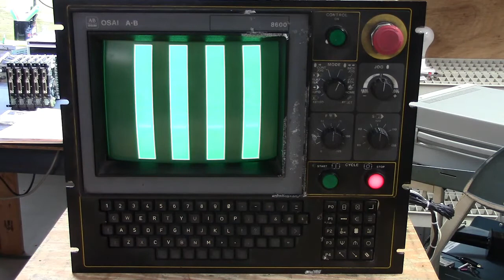Exercising the Video on an Allen Bradley 8600 CNC operator terminal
ERD is an engineer owned industrial electronic repair company that offers the industry leading 3- year warranty.

The Allen Bradley 86002251 is an Operator Interface and Monochrome monitor used in the older Allen Bradley 8600 CNC family. This is the primary control for the CNC and is used in a variety of configured CNC tools.

After we repair the unit, extra steps are taken to fully document the repair and insure its proper operation for our customer.

At ERD we offer the industry leading 3-Year Warranty because we don’t just repair your unit, we refurbish it.